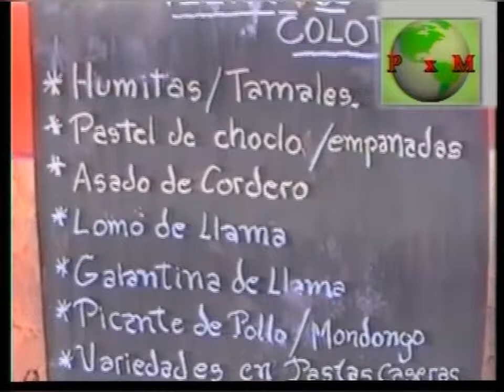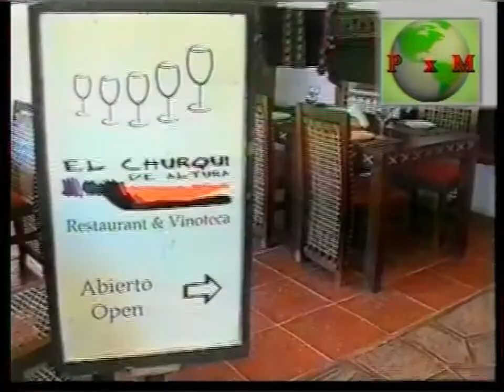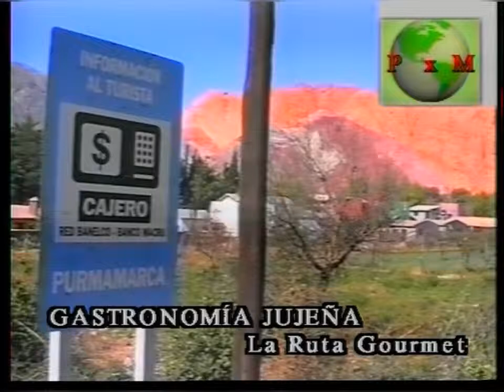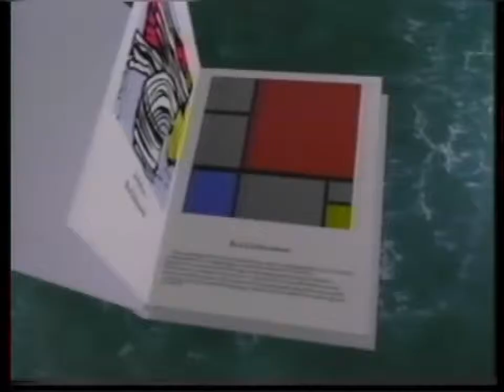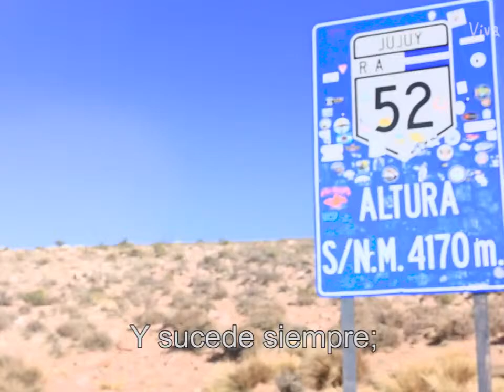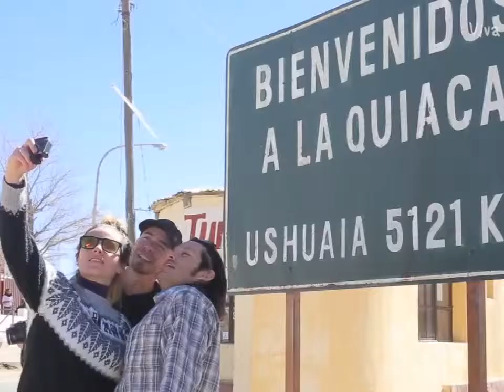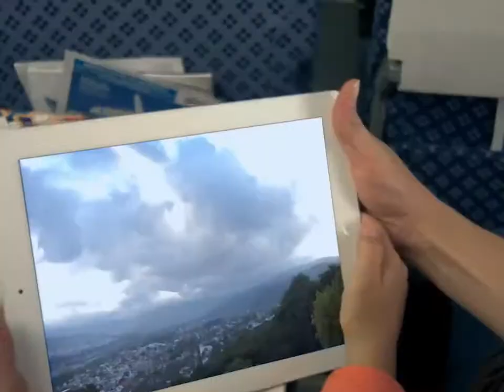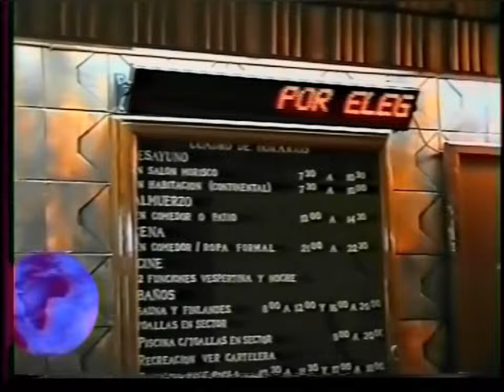Paseando por el Mundo Gourmet en Purmamarca 2 , Jujuy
Paseando por el Mundo Gourmet en Purmamarca 2 , Jujuy Dur.37min20seg..mp4